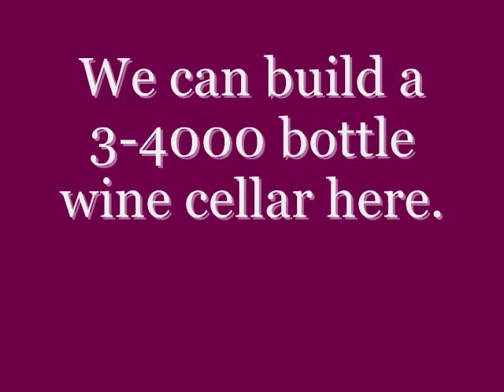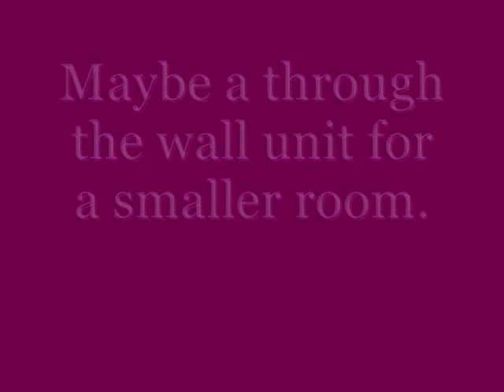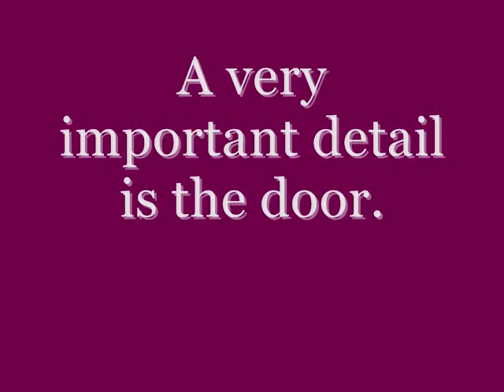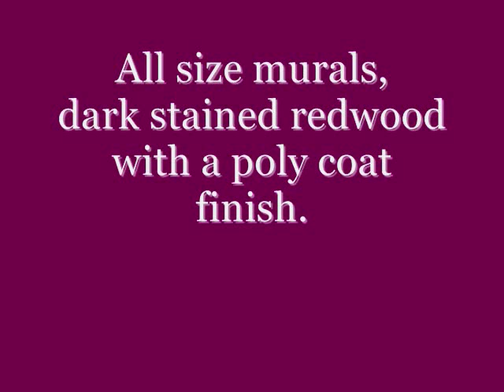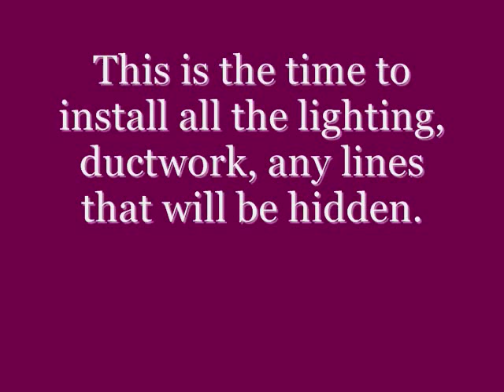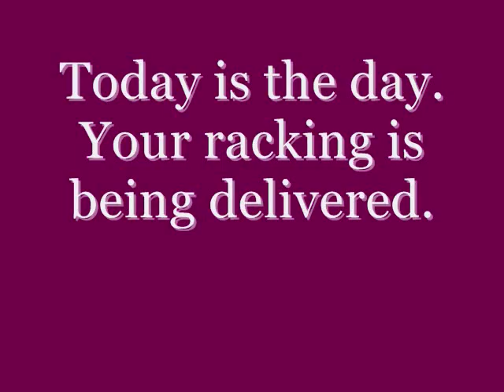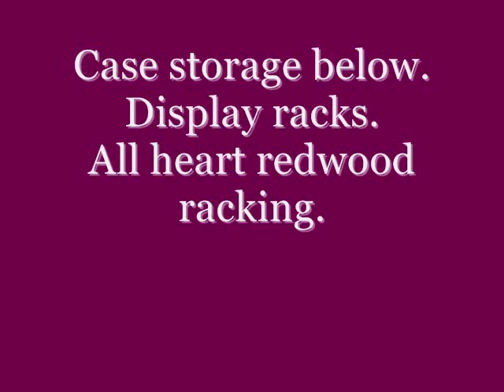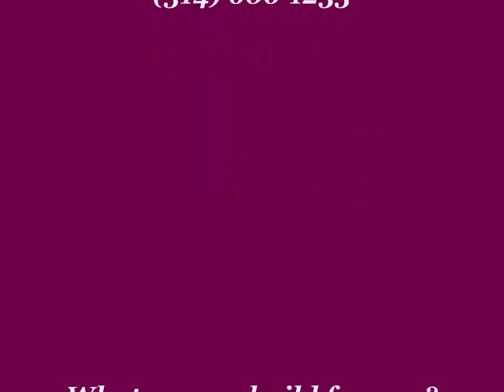Building Your New Wine Cellar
Tips from The Master Wine Cellar Builder. This will show various wine cellars and give you an idea of what you could build. Wine cellars here are redwood racks with a lite stain to mahogany with a dark stain. There are also murals, high reveal wine racks, LED lights on the wine racks.